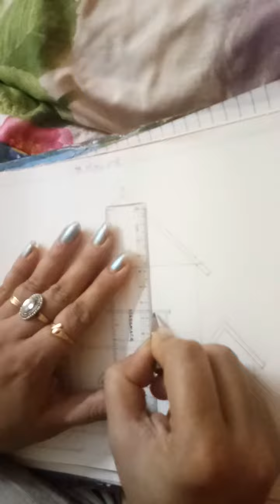Beautiful and step by step drawing of house drawn by world's famous artist. Channel -little teacher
Drawing drawn by world's famous artist